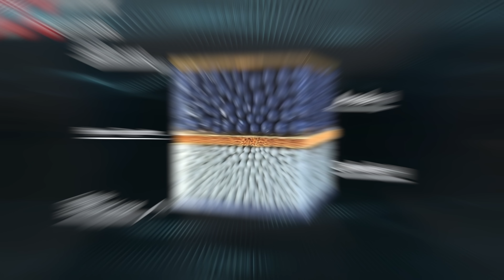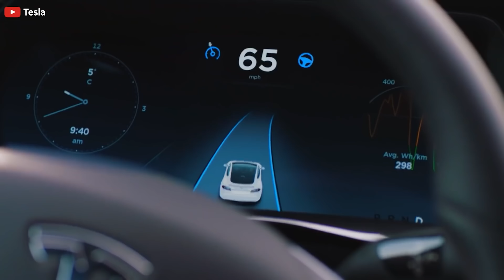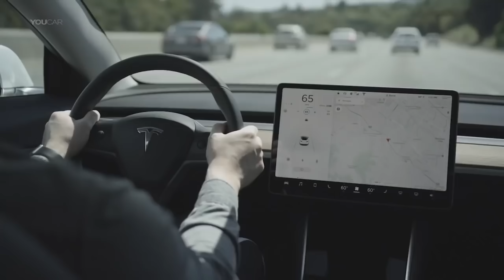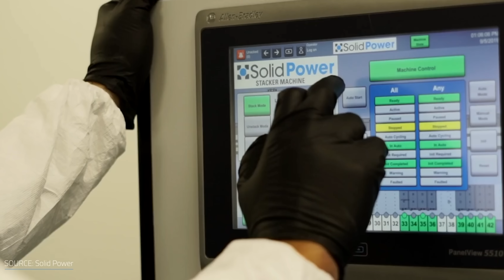1000 KM AUTONOMIE? - BATERIILE VIITORULUI! - Cavaleria.ro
Producție și montaj: Andrei Roșca
Prompter: Vlad Ilovan